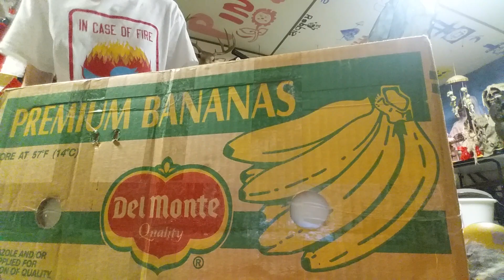Testing thrift shop finds and Huge 9 robot unboxings video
Super fighter is badly damaged, storm trooper robot, toby, and gold magic mike don't work, and the mini cosmic clicks and doesn't move. The rest do work, even armor warrior surprisingly. To bad I didn't win the lot of 3 with the silver storm trooper, silver magic mike type, and a black version like toby.